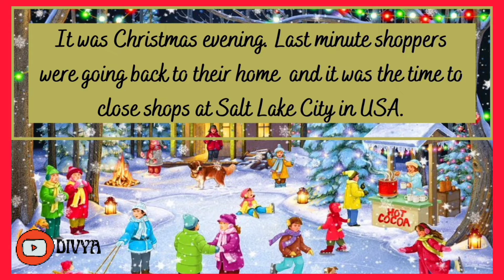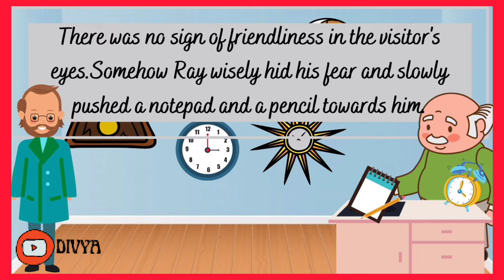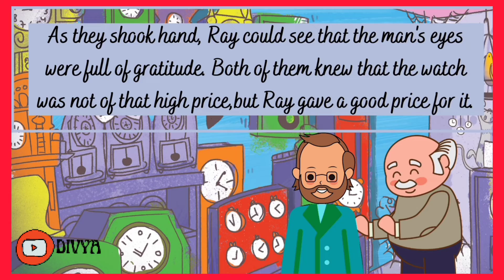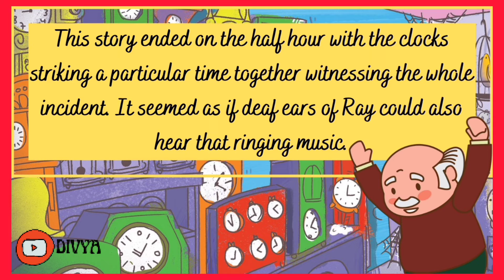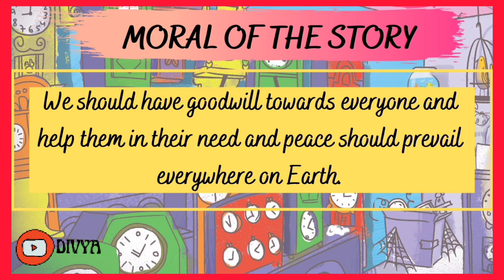Ch 4।।The Old Clock Shop।। A Pact With The Sun।। Summary in English।।